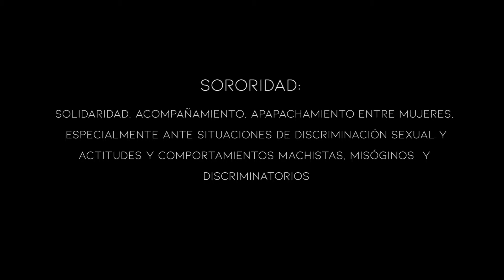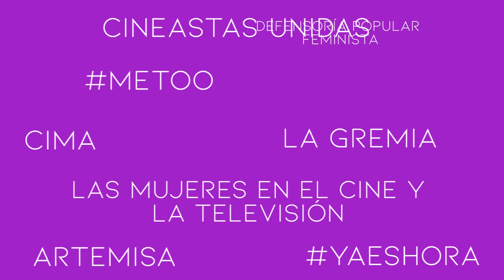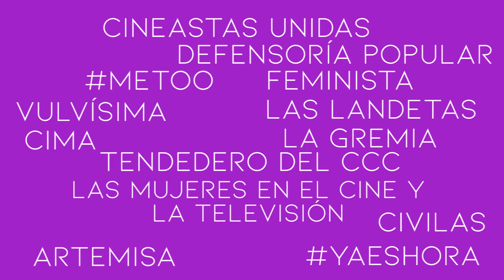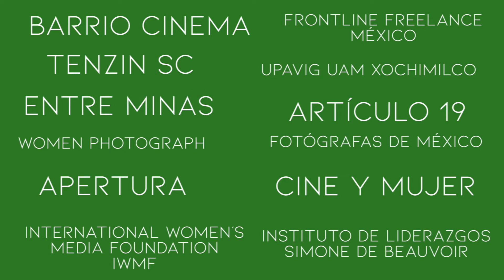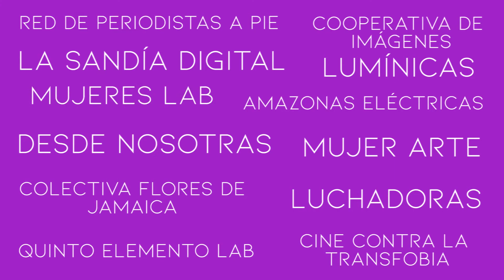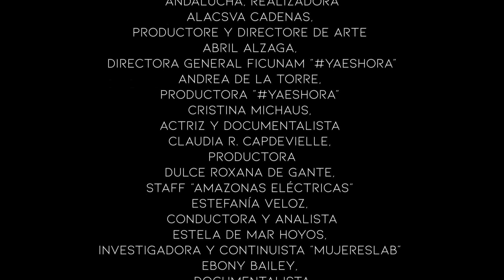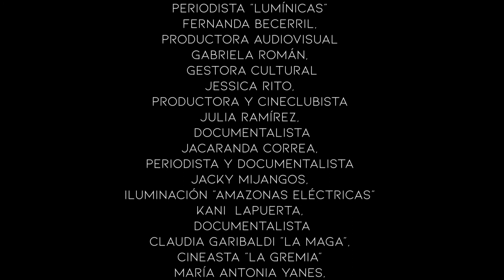IV capítulo, ¨Sororidades Fílmicas´´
Sinopsis/ Synopsis:

El capítulo de “Sororidades Fílmicas”  con una duración de 38:41 min. es un conjunto de testimonios y experiencias de cineastas que pertenecen a organizaciones y colectivas que previenen y contienen casos de violencia en la industria audiovisual.

The chapter of "Film Sororities" with a duration of 38:41 min. is a set of testimonies and experiences of filmmakers who belong to organizations and groups that prevent and contain cases of violence in the audiovisual industry.

Realización, guión y producción/
Direction, script and production:
Aylín Muciño, Claudia Loredo, Karina Tenorio,

Asistencia/ Assistant
Sandra Sofía Sánchez.
Frida Guillén

Duración/Duration:  38:42 min.

México 2022

Fotografía/Photography: Claudia Loredo

Sonido Directo/Sound: Aylín Muciño, Karina Guzmán, Noé Granados.

Edición y Postproducción/Editing and Postproduction: Gerardo Ramírez

Música/Music:

Intérprete/Interpreter: Leyla Macuixochitl

“Razón de vivir”

Autor/Author:
Víctor Heredia

Música Popular

Idioma/Language: Español

Productora/Producer: Claudia Loredo

País/Country: México 2022

Producción/Production: PROCINE CDMX